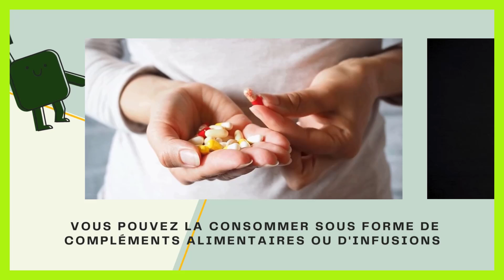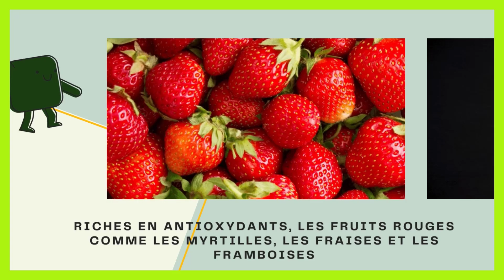remède grand mère circulation du sang dans le corps humain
Remède grand mère circulation du sang

Dans ce tutoriel BricolMaison, nous allons découvrir remède grand mère circulation du sang.
En regardant cette vidéo, vous serez capable de traitement de fond circulation sanguine.

traitement pour la circulation du sang

voici les etape a suivre :

Vigne rouge: Reconnue pour ses propriétés veinotoniques, la vigne rouge est idéale pour renforcer les vaisseaux sanguins et améliorer la circulation. Vous pouvez la consommer sous forme de compléments alimentaires ou d'infusions.
Marron d'Inde: Tout comme la vigne rouge, le marron d'Inde est un excellent allié pour la circulation. Il peut être utilisé sous forme de crème, de gel ou de complément alimentaire.
Ginkgo biloba: Cette plante stimule la circulation sanguine cérébrale et périphérique. Elle est souvent utilisée pour lutter contre les jambes lourdes et les troubles de la mémoire.
Menthe poivrée: L'huile essentielle de menthe poivrée a des propriétés rafraîchissantes et stimulantes. Elle peut être utilisée en massage pour améliorer la circulation.

quoi prendre pour la circulation du sang

N'hésitez pas à poser vos questions dans les commentaires sur le sujet de (copier 5ème mot clé). Nous serons heureux de vous aider. Nous traiterons également des sujets similaires tels que (copier 6ème mot clé).
Alors, savez-vous (copier 7ème mot clé)? C'est tellement simple que vous l'avez probablement déjà imaginé, n'est-ce pas ?

Tuto : circulation du sang dans le corps
Catégorie : circulation sanguine corps humain